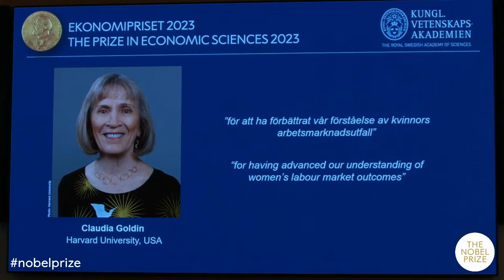The Nobel Prize for Economics 2023: An Introduction